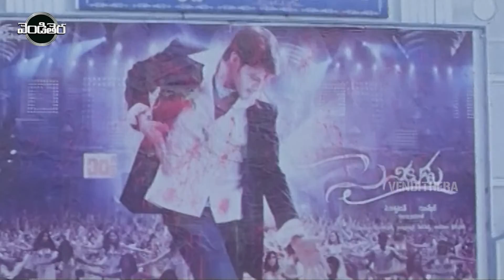Telugu Recent Youthful Super Hit Movie | Part - 1 | Telugu latest Movies | Vendithera